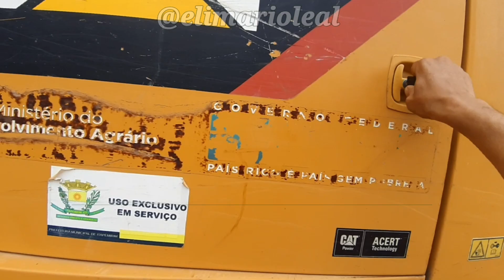7 de maio de 2021 E...Ainda estamos aqui. PATROL/ motoniveladora/grader/niveleuser/ motoconformadora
ainda estamos parado 🙃 mais a vida continua 👍🏼👍🏼😉🙏🏼